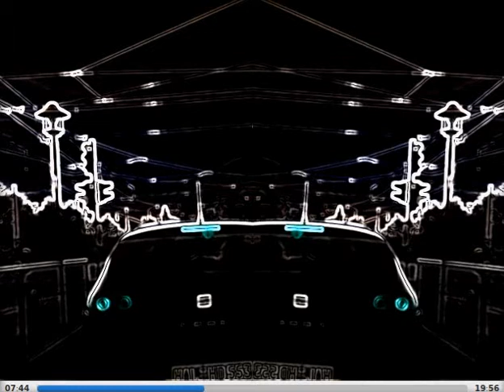Noir Deco - Sentient Love ( Gordon's Mix by ABBEYROT )